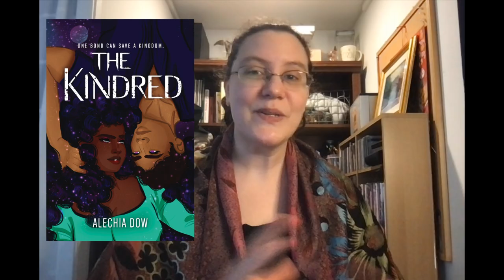January 2021 New Releases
Just some of the books coming out in January 2022 that I am interested in. What are you all interested in?